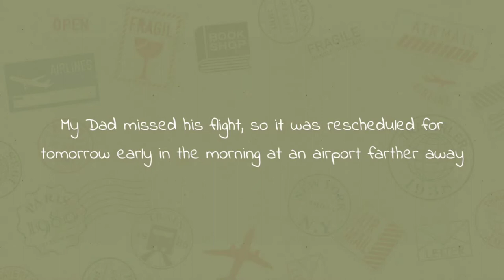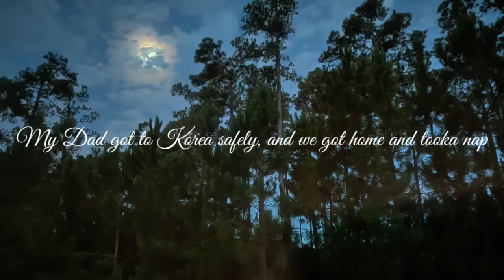Dropping Off My Dad At The Airport | Road Trip | Noah Walker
Dropping Off My Dad At The Airport

I'll try to stay consistent with my "post every Friday" Schedule for as long as possible, but it gets a little hard managing multiple YouTube channels and going to school at the same time.

As I continue to make more videos my editing skills will Improve, and so will my videos etc.
Let me know what you think I should improve.

Music Titles

Intro
Song: Everything But You
By: Clean Bandit